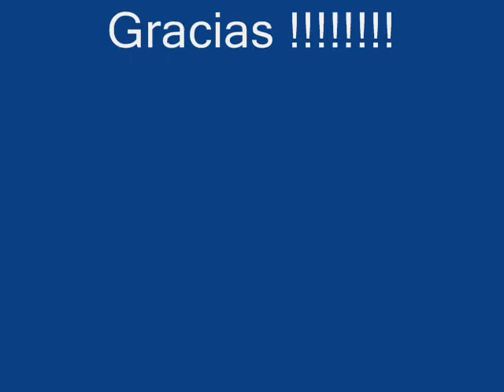Nacho Scocco -mas que 10